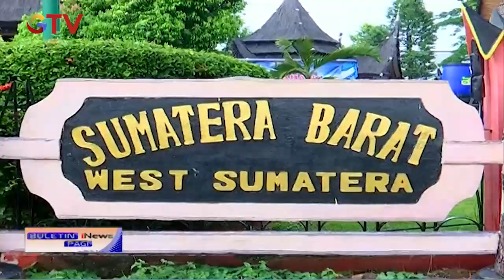TMII Kembali Dibuka, Warga Antusias Berdatangan - BIP 03/01